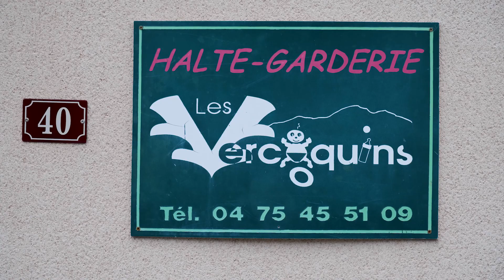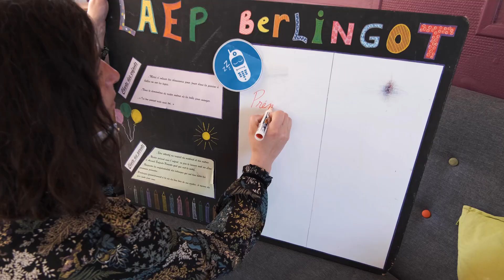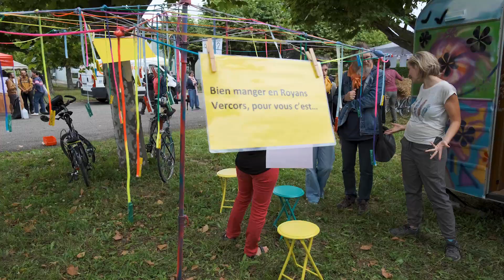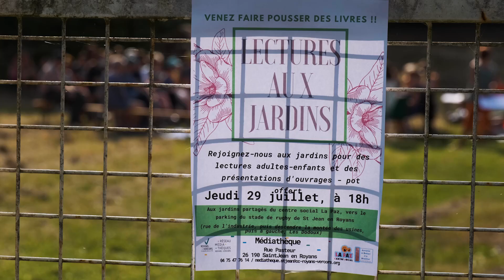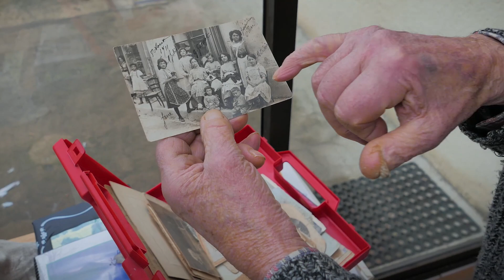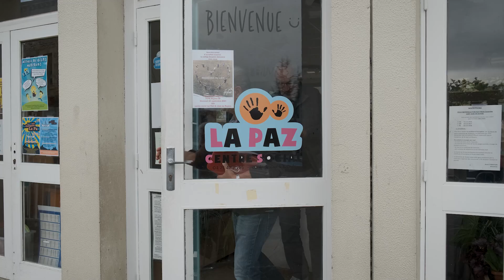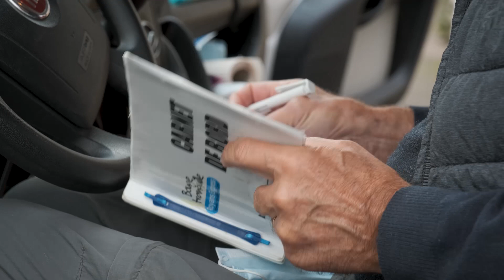Ici c'est chez vous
Centre Social La Paz
rue des écoles
26190 St Jean en Royans